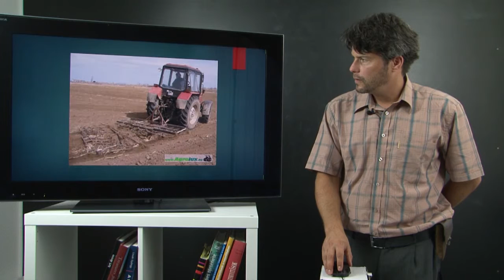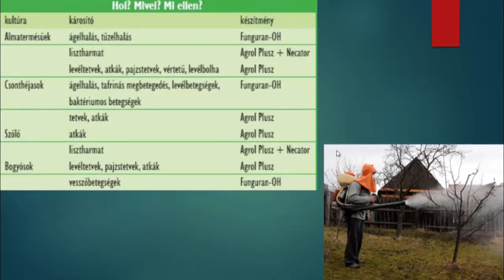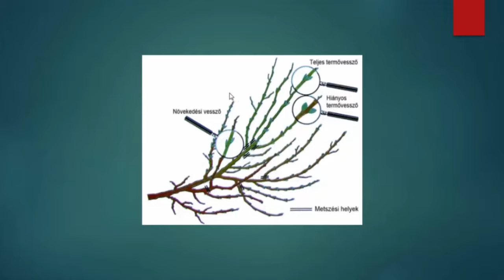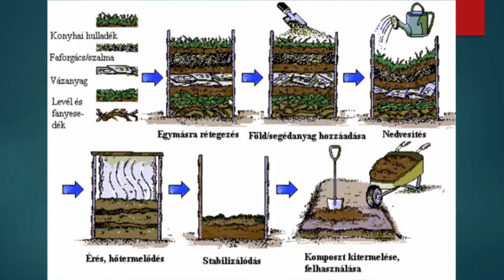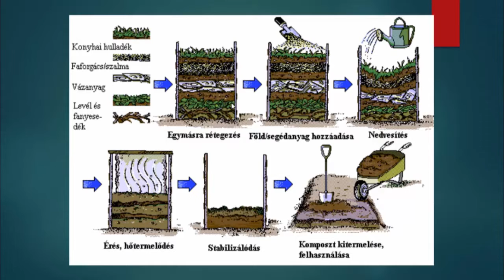A növények gondozásának elemi ismeretei, dísznövények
A városban még az alapvető életfeltételeket is az ember biztosítja a növények számára. Gondoskodik a növények igényeinek megfelelő fényről és hőmérsékletről, az elegendő vízről és tápanyagról.